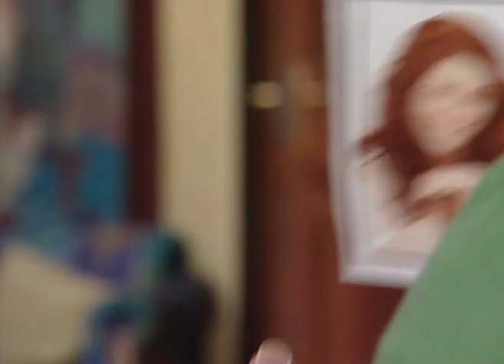Darling Darling - Marathi Serial - Best Scene - 23 - Prashant Damle, Suchitra Bandekar - Zee TV